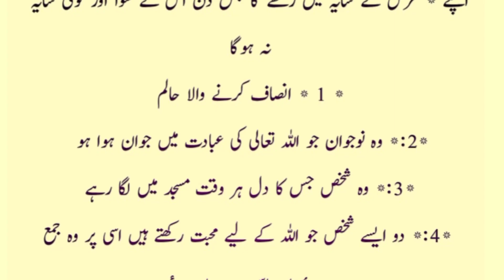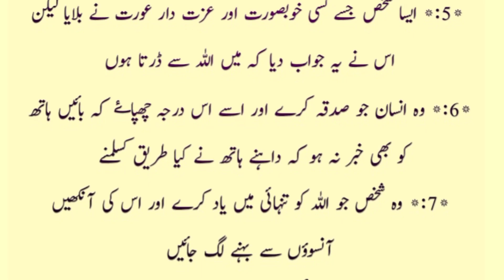7 qisam ke Khush nasib / deen ki baatein / hadees #384